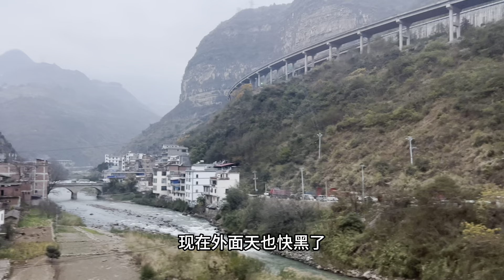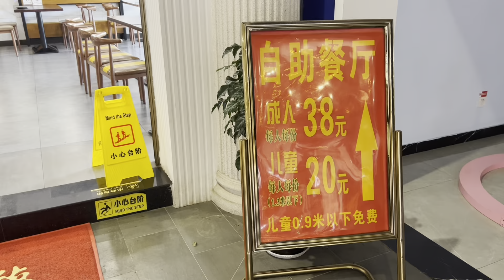從雲南省昭通市彝良縣，開車到雲南省德宏州盈江縣，全程有1100公里，這一路上的風景真是太美了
從雲南省昭通市彝良縣，開車到雲南省德宏州盈江縣，全程有1100公里，路過的高山和隧道太多了，這一路上的風景真是太美了 大山里的原生态 高速公路 旅游 云南 Driving from yiliang county, Zhaotong City, Yunnan Province to Yingjiang County, Dehong Prefecture, Yunnan Province, the whole journey is 1100 kilometers. There are too many mountains and tunnels passing by, and the scenery along the way is really beautiful.